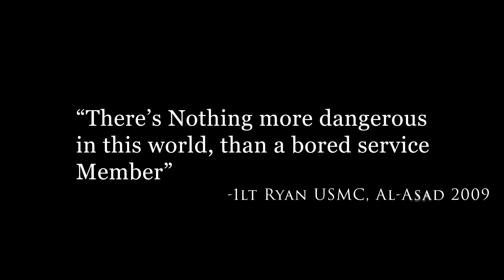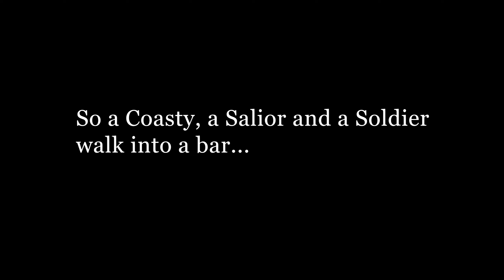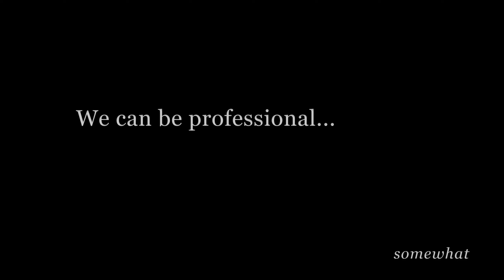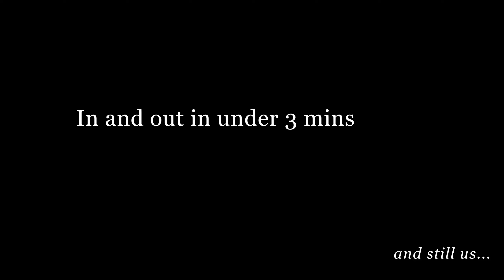Vets in the Verse II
In this one, Coast Guard, Navy and Army shows what happens when we have down time.

Cast:
Lutt
Ov3rlord
Wuxtry

Graphics:
Hamish